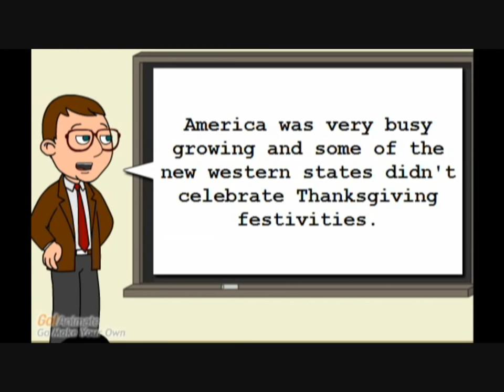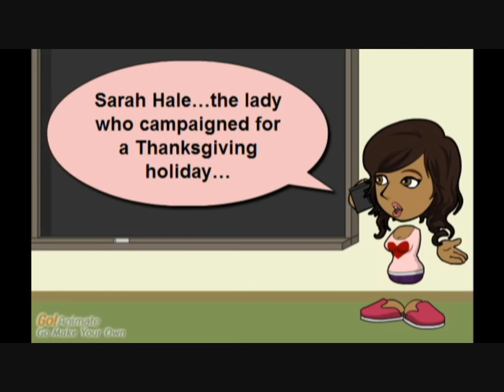STORYTIME: Why Thanksgiving is a national holiday? Sarah Hale - The Godmother of Thanksgiving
You can thank Sarah Josepha Hale for giving us a national Thanksgiving holiday.  In the  mid 1800's, she wrote a letter to President Abraham Lincoln urging him to declare Thanksgiving a national holiday (and she has since been known as the Godmother of Thanksgiving).